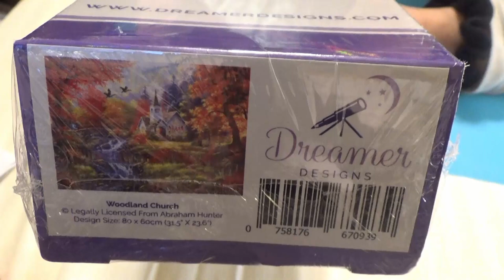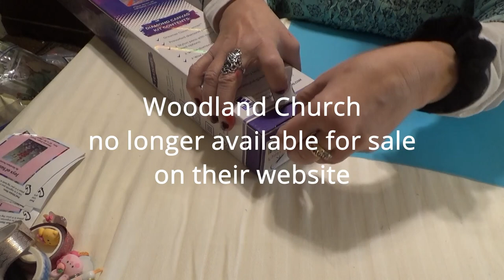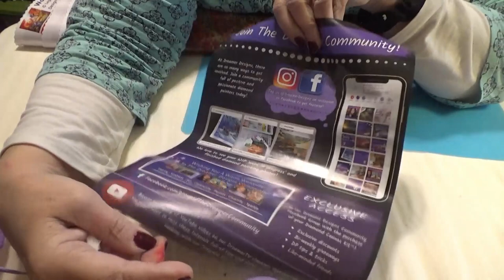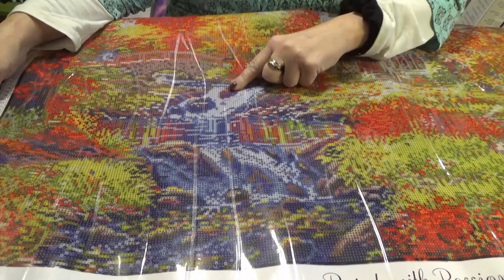Unboxing Dreamer Designs Woodland Church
Today ~ Dreamer Designs Woodland Church

Don’t forget to checkout the LIVE stream tab, above. Join us for Tea & Talk Tuesdays LIVE every week from 10 PM – Midnight EST. Meet others from the workbasket family. Be first to know about upcoming Give-Aways, Get-Togethers, Unwrappings, and more!

Thank you from the bottom of my heart for becoming part of this fun community = WANDA'S WORKBASKET for all things creative and crafty with a little encouragement sprinkled in. I hope my videos teach, entertain, and bless you in some way. I pray we can have a positive and honest relationship and I look forward to getting to know you.

WARNING! Scammers are targeting channels with Give-a-way promotions. Please know that I will NEVER ask you to find me on Telegraph or WhatsApp! If you get communication that looks like it is from me and asks you to find me there, it is a scam!!! Please report it to YouTube for removal. Thank you.

Want to be a winner?!! It’s never too late to join the fun! If you would like to be part of Wanda’s Give-Aways, please fill in the linked Questionnaire (shared google doc folder) and email a copy to me at
OR
send me your email and I’ll send the form to you. Only those who have filled one out will be eligible to receive a gift.

Find our FACEBOOK group for everyone here: Wanda's Workbasket, for announcements, fellowship, and discussion . Post your WIPs (Works in Progress), questions, comments, and just fun stuff about your life that you would like to share. I will announce winners of the give-aways in this group.

Wanda Schwandt
Wanda's Workbasket
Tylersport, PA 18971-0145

Blessings, W